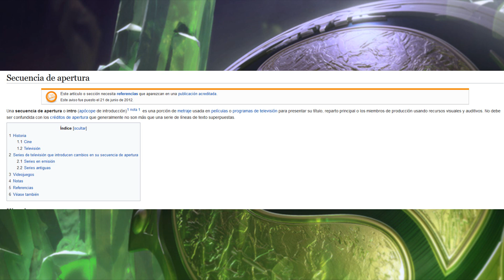Cuando el Opening/Trailer te engaña para una sorpresa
Por favor eviten comparaciones absurdas, de forma No ironica con ciertos críticos, los terminos que uso los aprendi de "Wikipedia" si x usuario los usa, es porque tambien los saco de ahi.

En fin sobre mi opinión de Madoka Magica, me gusto mucho el anime, aunque en gran parte es de forma superficial, porque amo el estilo de la serie y las animaciones al momento de enfrentar a una bruja.

No es tan "edgy" durante la primera mitad porque muchos de las tragedias ocurren por culpa de las decisiones de los personajes. Mi problema viene a partir del episodio 7,(SPOILER) cuando Sayaka de ser la voz de la razón y como "el angel" de la serie, se vuelve una pinche Yuno2.0. Luego muere, la serie ha matado al mejor personaje que tenia, porque es el único al que le dieron un desarrollo muy bueno y amplio. El resto abordan cosas que nunca se desarrolla (ejem ejem Kyubey y su nihilismo) para al final terminar con una solución tan obvia que yo no crei que fuera posible por tan facíl que era, es como si Timmy Turner, se artara y deseara ser DIOS. En fin, pese a esto me gusto el anime, aunque me termino decepcionando a partir del episodio 8.